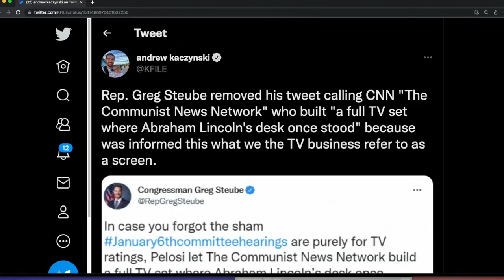GOP's Dumbest Guy Decided To Tweet This...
GOP Representative Greg Steube deleted a tweet where he mistook the green screen for the actual floor of the Capitol. The Majority Report crew discuss.